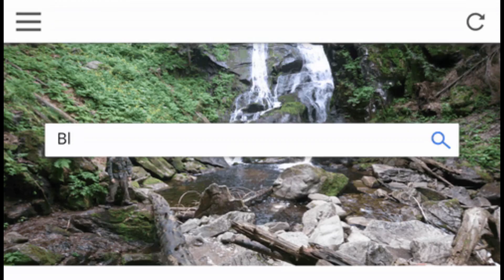Wild Detective - S1E4: Lakeshore stakeout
This episode we do a little bushcraft to kill the time at our lake shore stakeout. Wild poachers have been illegally fishing, also in parts of the lake, where strict no fishing zones apply.
Wild detective is there to provide passive security and arrest or warn any perpetrators endangering wildlife.

Social Media (FB, IG): @blackravensolutions

Black Raven Wilderness Academy - We bring Wilderness into People & People into Wilderness